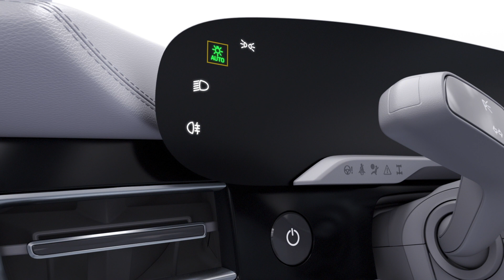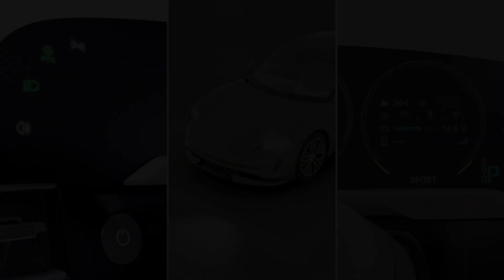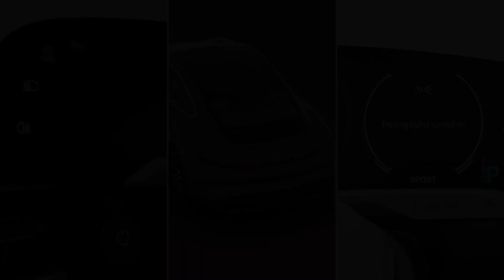Porsche Taycan Licht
Kurzübersicht Licht